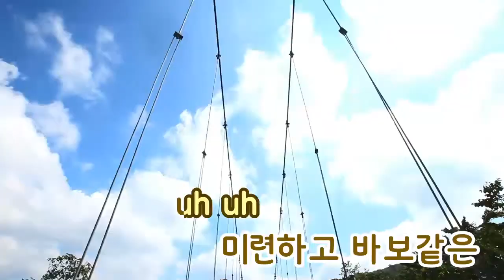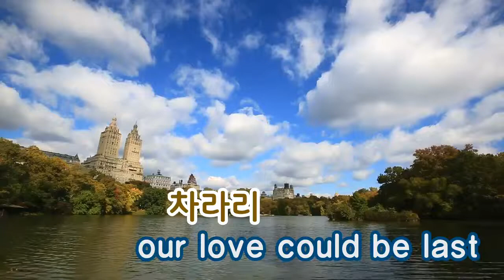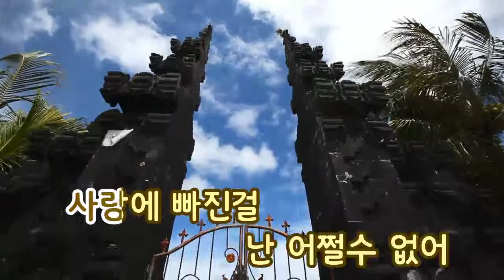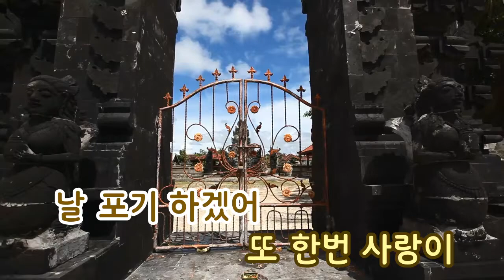[TJ노래방] 지켜준다더니 - 디바 ( - Diva) / TJ Karaoke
-- T-ara -- TJ Karaoke Song NO. 10028
지켜준다더니 - 디바 -- TJ노래방 곡번호 10028

▶ ZillerSong Mobile : Android/IOS
▶ K-POP STAR Global Package : Android/IOS
▶ TJ TV Karaoke (Korean ONLY) : KT OllehTV , LG U+TV, SK BTV